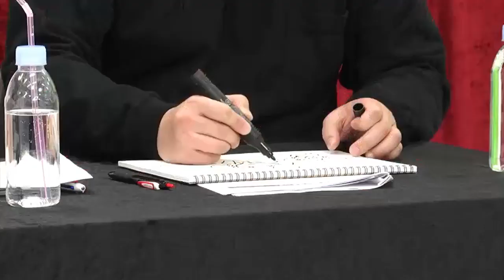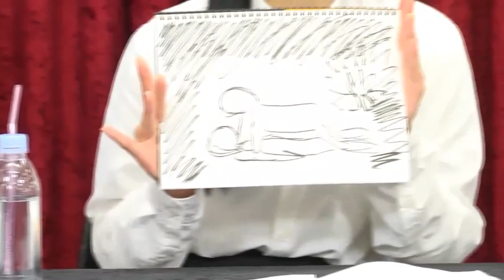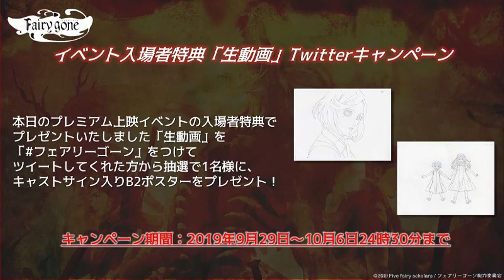「Fairy gone フェアリーゴーン」妖精ゼミナール #06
出演者
市ノ瀬加那（マーリヤ・ノエル役）
福原綾香（ヴェロニカ・ソーン役）
諏訪彩花（クラーラ・キセナリア役）
中島ヨシキ（セルジュ・トーヴァ役）